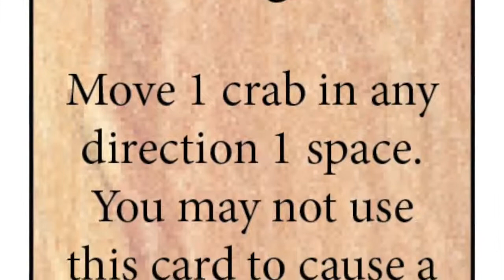Crab Dash Interview w/ Lucas Weese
Brody from Everything Board Games gets the chance to sit down with Lucas Weese of Cohio Games and talk about Crab Dash, a betting racing game launching on Kickstarter January 18, 2018.